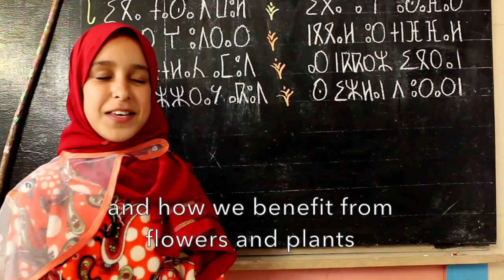Streaming the Water School: Girls in STEM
Girls around the world are discouraged from pursuing STEM fields at a young age due to persistent sexist stereotypes that imply that they are not as capable of science or engineering as their male counterparts.  This installment of "Streaming the Water School: Girls in STEM" features the young Amazigh girls participating in Dar Si Hmad's Water School, who are particularly susceptible to systemic exclusion from STEM fields in rural southwest Morocco.  The Water School seeks to dismantle these internalized messages through lessons on environmental science, animal biology, and technology, which provide opportunities for the girls to explore STEM.  Girls learn how to identify the unique flora and fauna in their communities and Morocco, operate microscopes, and understand the importance of environmental conservation.

With these activities, bridges are built between girls and boys through the mutual understanding that collaboration is the best way to create a sustainable future for generations to come.  The Water School is also led by Moroccan women who serve as inspirational role models for the girls and encourage them to achieve whatever they want in their lives.

For updates about lessons and to learn more about Dar Si Hmad, join us on Blogger, Facebook, Twitter, Instagram, and Flickr